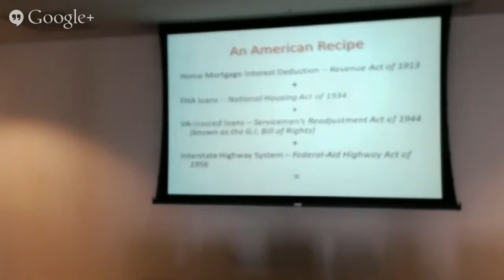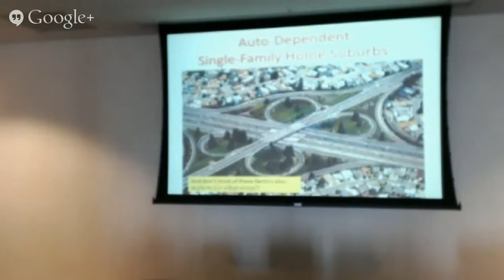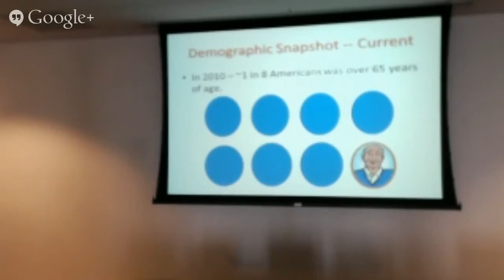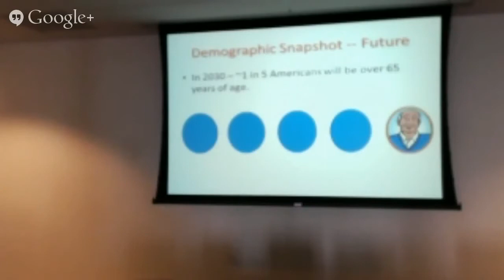Connect Chicago: Seniors and Tech, Part 2 - How we got here